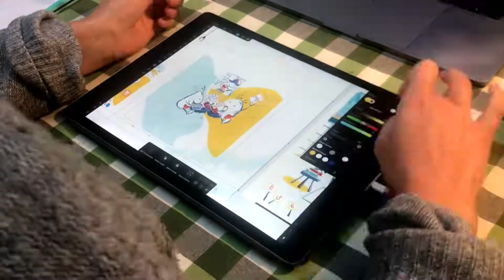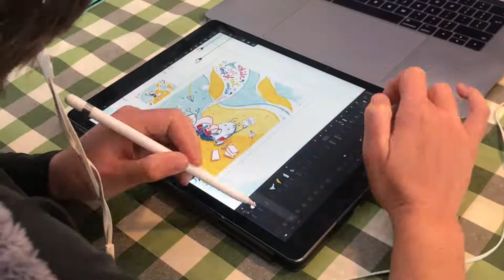Final Art with Affinity Designer for iPad — Syntax error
FREE Video Series — Everything you need to know to make a picture book and get your stories out into the world.